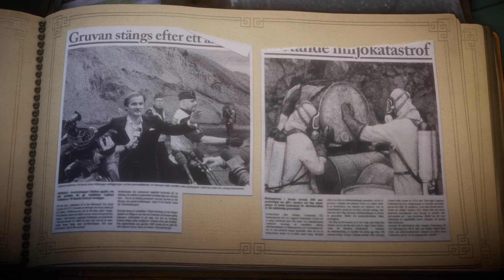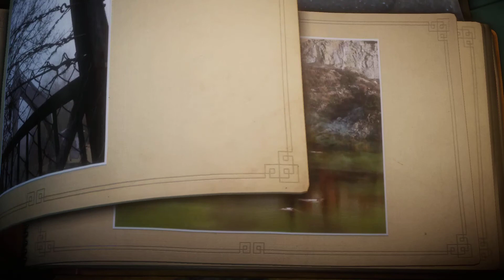Der Weg des Stromes #08 | Let´s Play Unravel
Willkomen in der Welt von Unravel, wo wir als kleines rote Garnmänchen durch die Bilder wandern.  Den wir sind der rote Faden  der Geschichte und lassen uns verzaubern .

Let´s Play Unravel
Kommentiertes niedliches Gameplay mit Arazenia [2018]